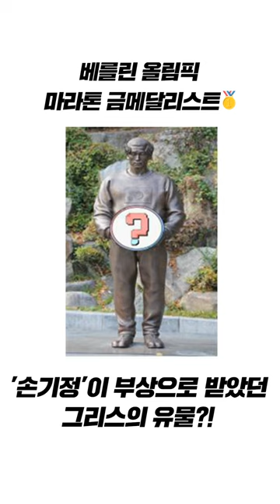베를린 올림픽 마라톤 금메달리스트 '손기정' 선생이 부상으로 받았던 그리스 유물은? l 대한외국인 l MBCevery1 l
대한외국인 액자 퀴즈❗ l EP.126

매주 수요일 8시 30분💜